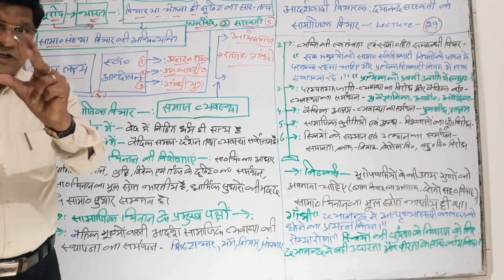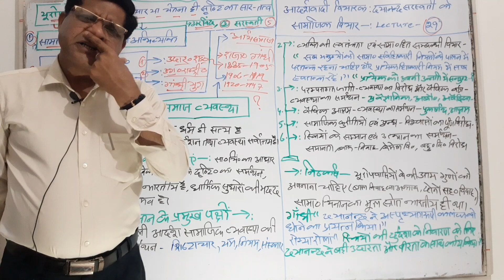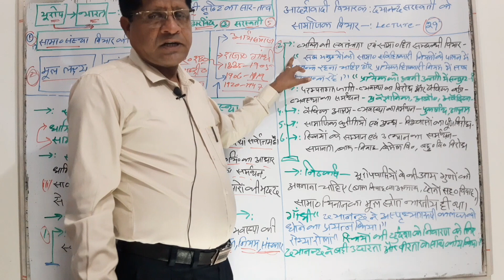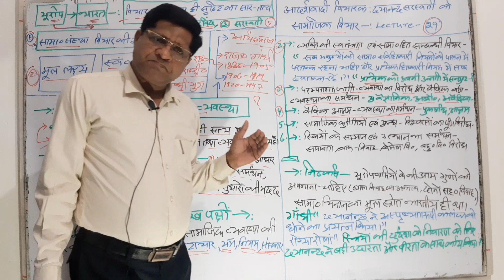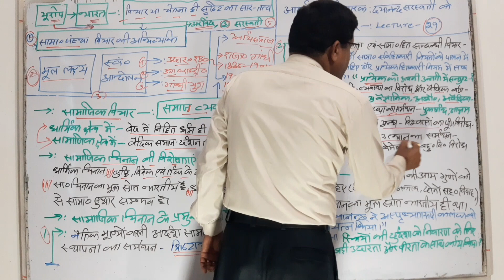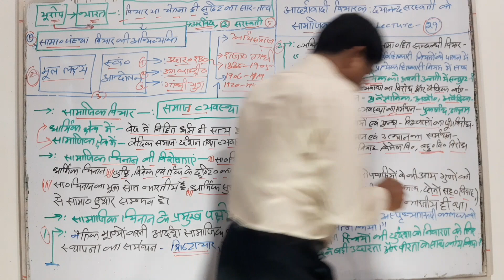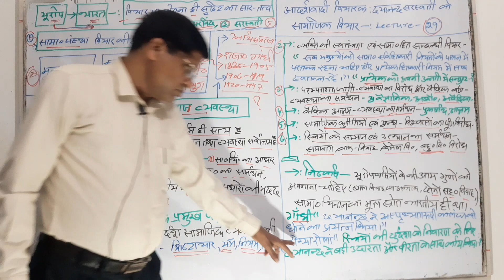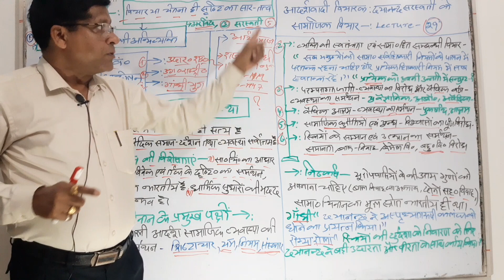modern Indian political thought: आदर्शवादी विचारक: दयानन्द सरस्वती के सामाजिक विचार -lecture-29